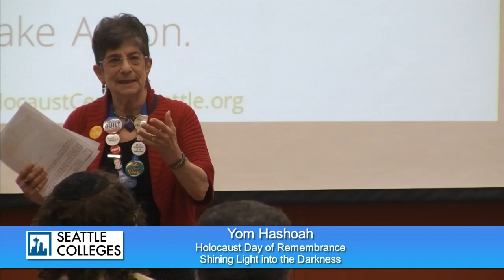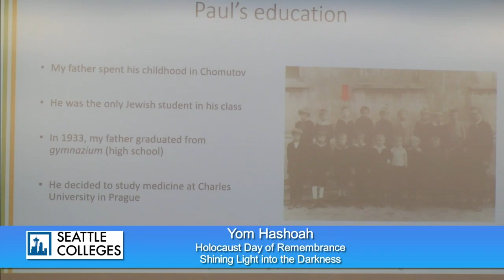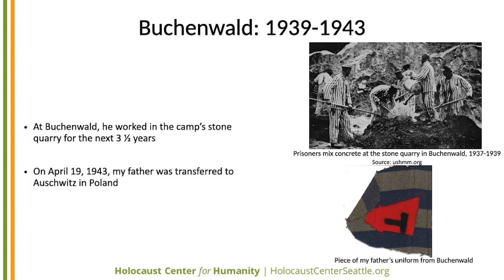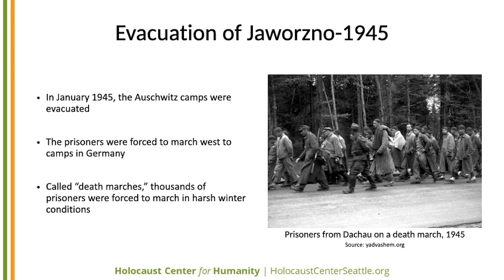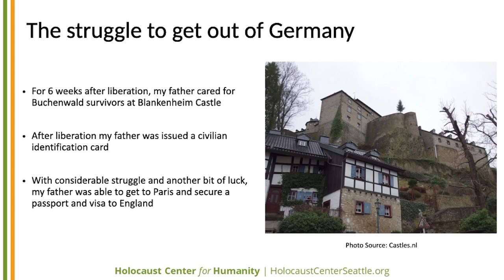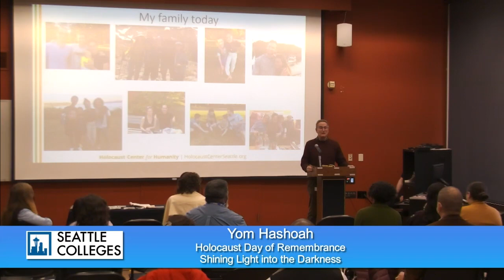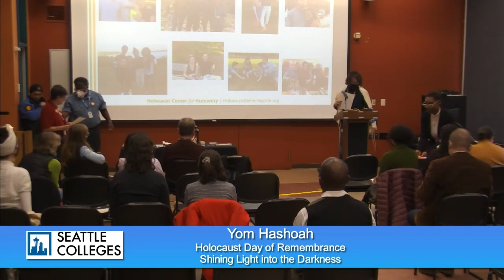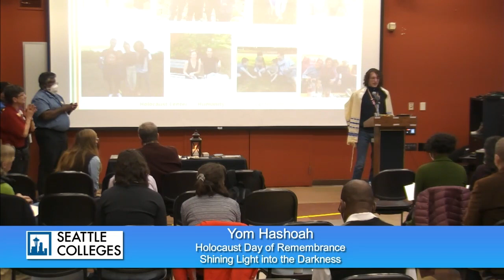Seattle Colleges Yom Hashoah: Holocaust Remembrance Day Event, April 20, 2023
Seattle Colleges Yom Hashoah: Holocaust Remembrance Day Event.  This is video from 10:30am presentation by Tom Heller, the son of a survivor of two German concentration camps.